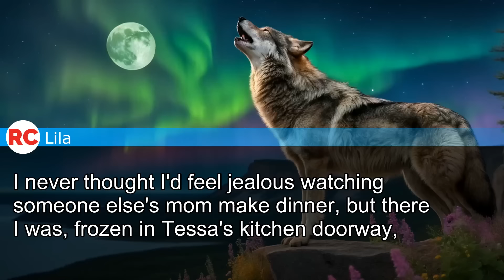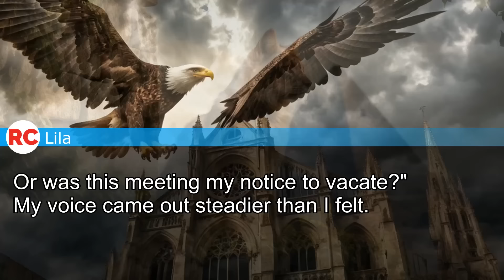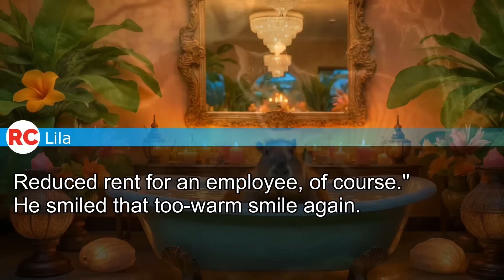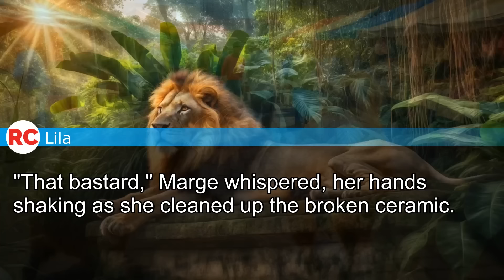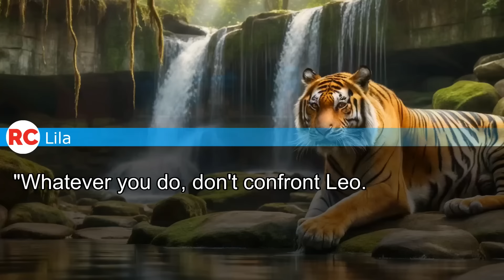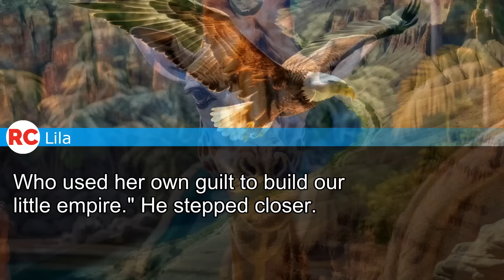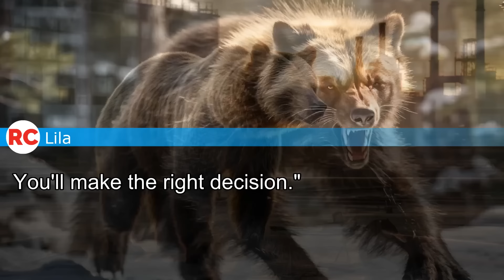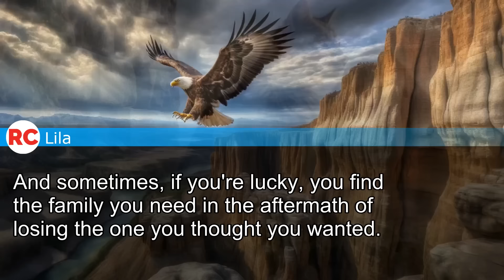My Mother Screamed 'You're a Disgrace, Acting Like a Peasant in That Filthy Kitchen!'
I never thought watching my best friend cook with her mom would break me. For 18 years, I pretended everything was fine - the cold dinners, the empty kitchen, the business-like parents who treated me like another investment. But that day, seeing real love between a mother and daughter, something snapped inside me. When my parents demanded an emergency "family meeting," I knew they'd seen me at Tessa's house. They couldn't stand their perfect trophy daughter acting "beneath our status." Their cruel words and threats that night would be their biggest mistake - because this time, I was prepared. What happened next would make them regret every cold dinner, every missed birthday, and every cruel word they ever said to me.